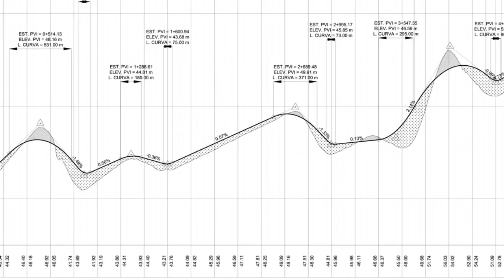Autodesk CIVIL 3D, 3DS MAX, CIVIL VIEW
recorrido virtual de una carretera